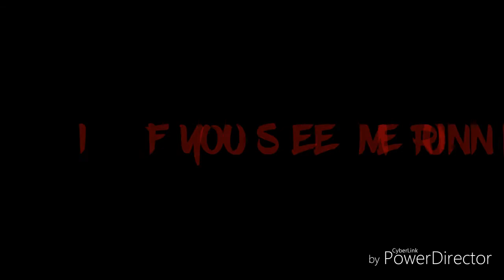Trouble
Alvin and the Chipmunks Chipwrecked